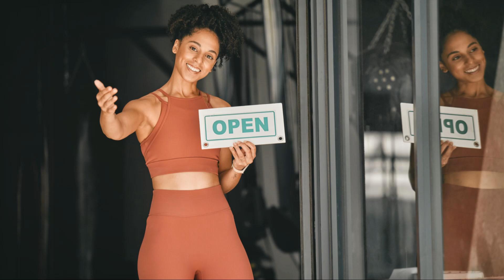Amy's Ascent: From Gym Rat to Fitness Mogul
Radiant Fitness